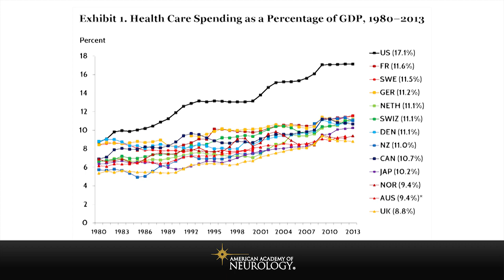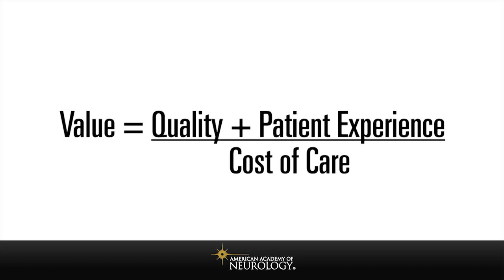Your Guide to MACRA: Why Payment Reform? - American Academy of Neurology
Are you prepared for MACRA?  Listen to these short videos on why payment reform is needed and how MACRA will impact your reimbursement.